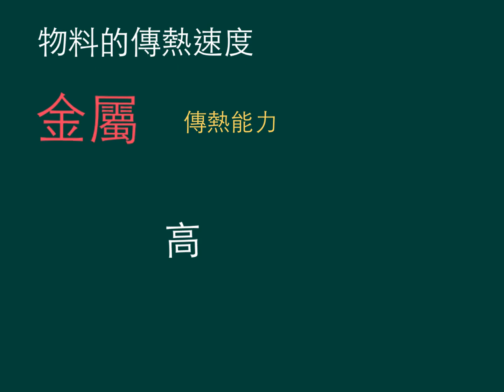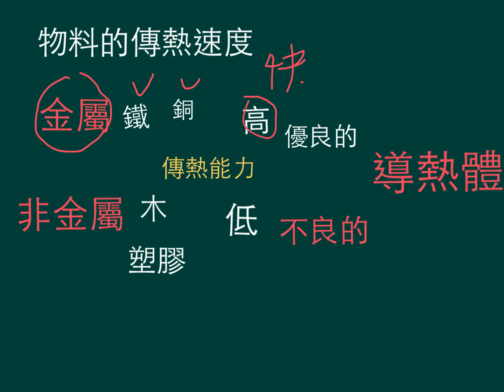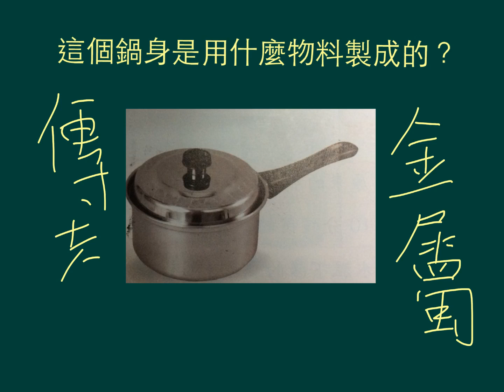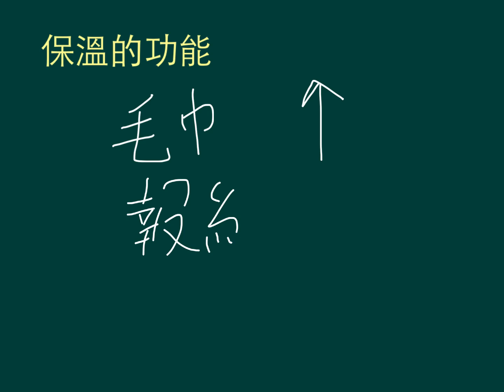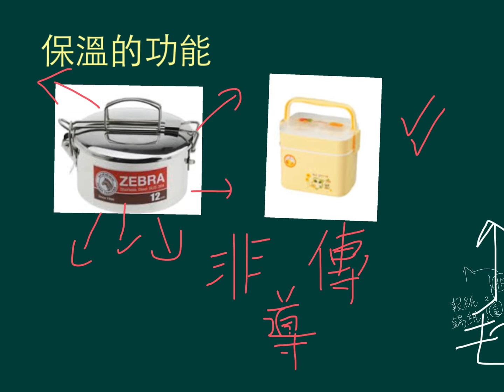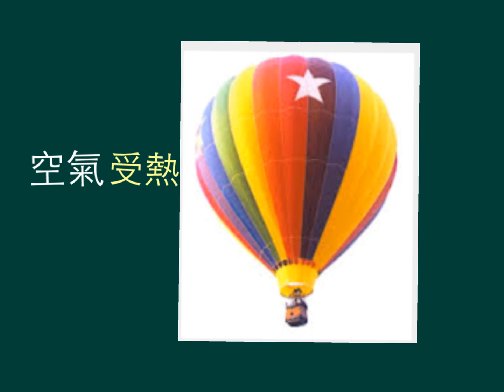小三下考常識 熱的傳遞和冷縮熱漲